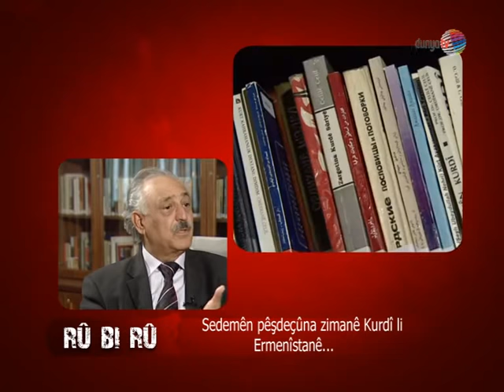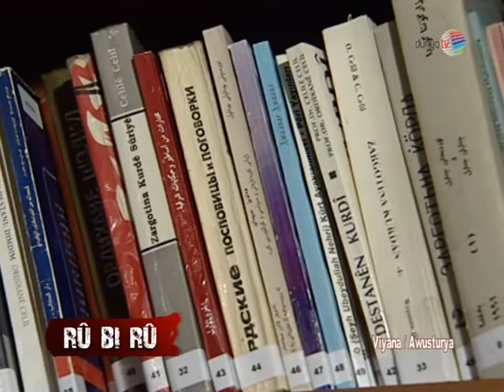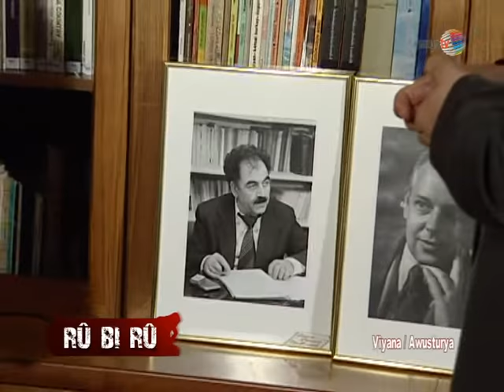Prof. Dr. Celîlê Celîl / Viyana